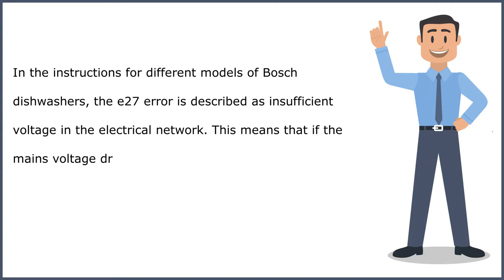Bosch dishwasher error code e27 (How to fix)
Bosch dishwasher error code e27 (Causes of error. How to fix)